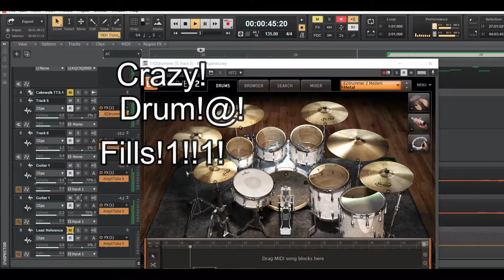Rage Against the Cucumber (Original)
I can't even eat cucumbers anymore.